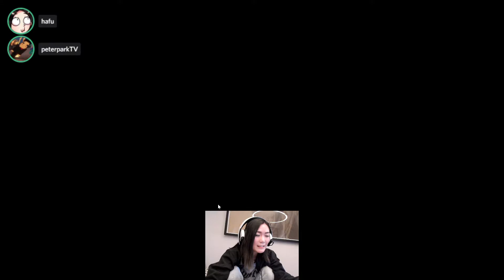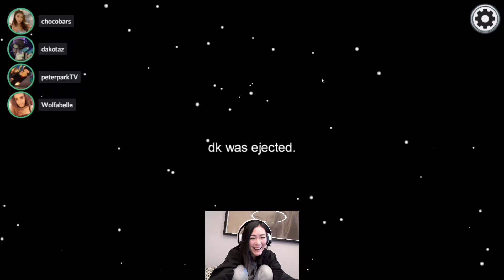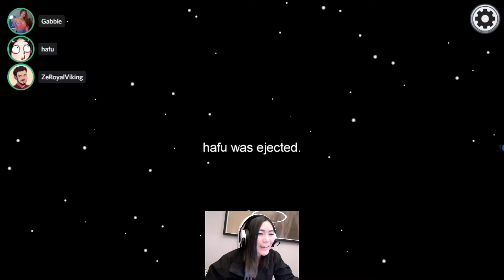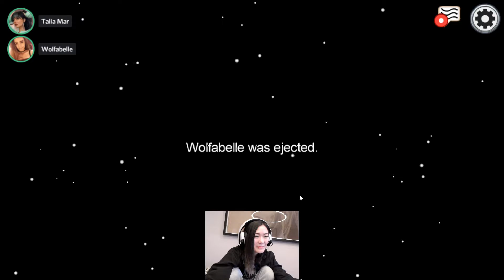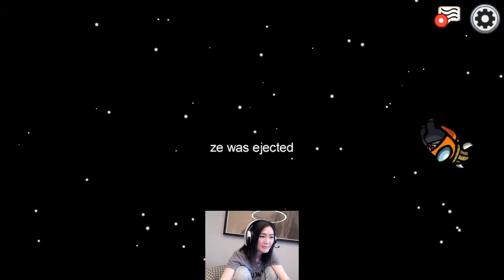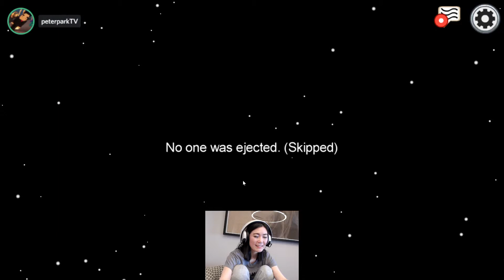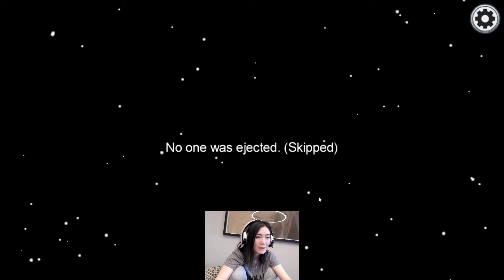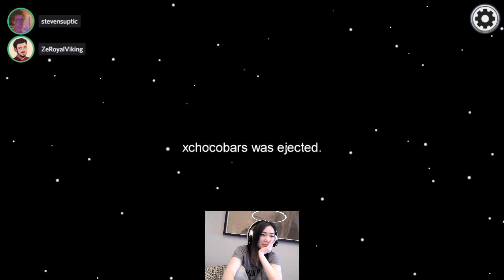itsHafu VOD 23.11.2020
If you want to support me:
BTC: 1KNDwsyJoXGVEZkLMCw9idm42889kAXUEd
ETH: 0xc943ef34d79aa231e12bde3f3f79dfc364b02659
BTC: 1KNDwsyJoXGVEZkLMCw9idm42889kAXUEd
ETH: 0xc943ef34d79aa231e12bde3f3f79dfc364b02659
BTC: 1KNDwsyJoXGVEZkLMCw9idm42889kAXUEd
ETH: 0xc943ef34d79aa231e12bde3f3f79dfc364b02659
Tfuel: 0xc943ef34d79aa231e12bde3f3f79dfc364b02659